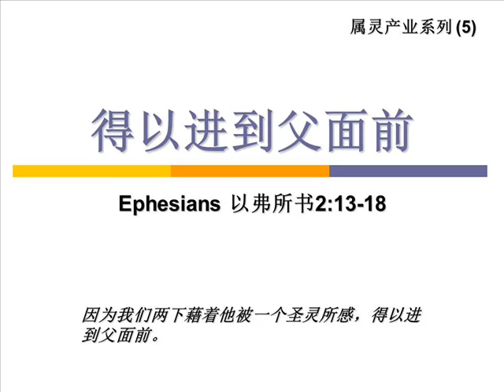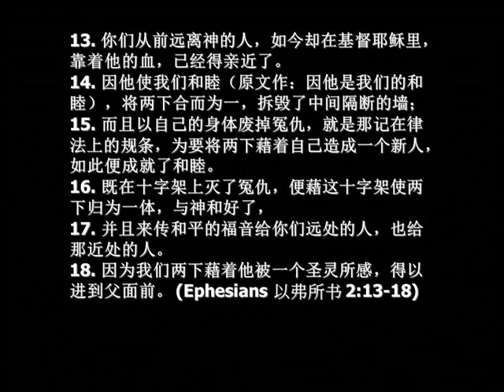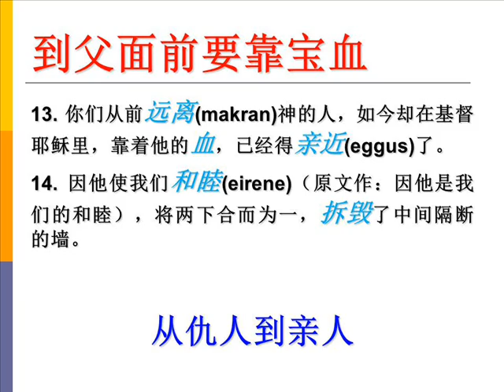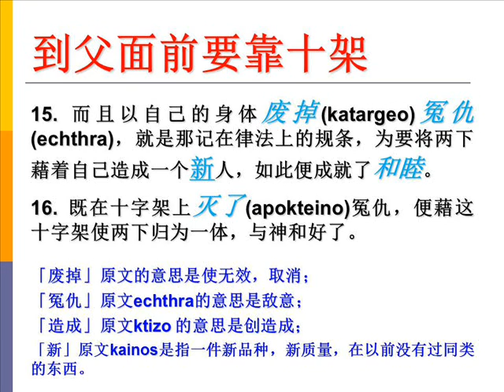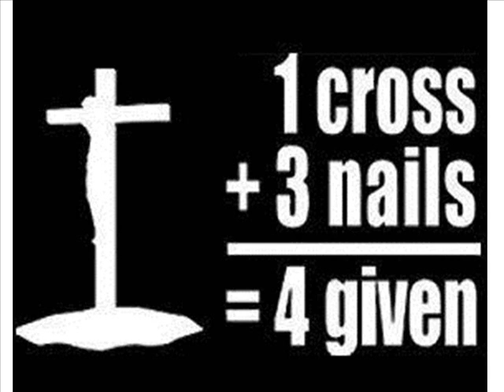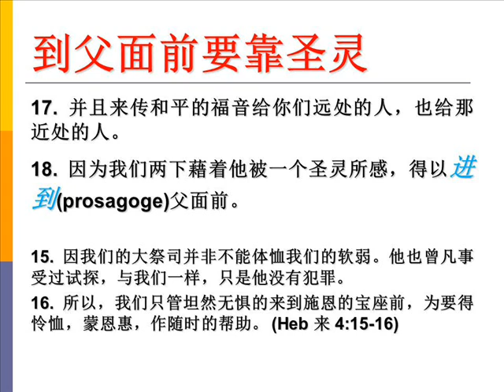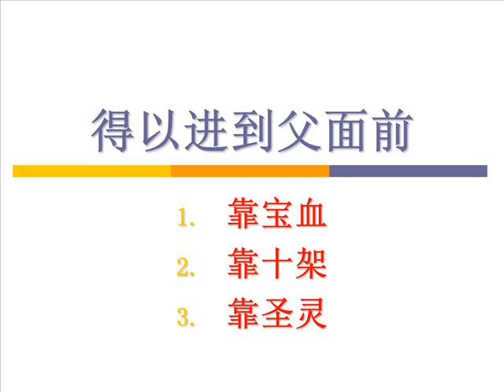属灵产业系列 (5) 得以进到父面前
2011年11月20日，星期天
属灵产业系列